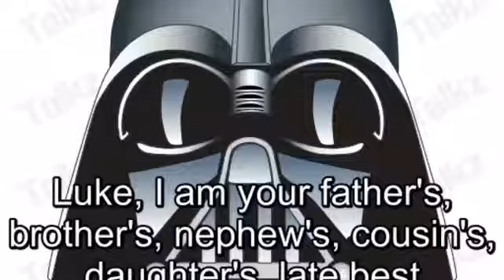Everything princess takes the Movie trailer